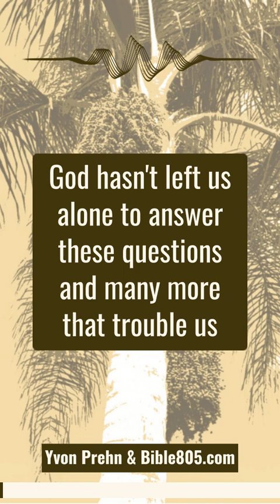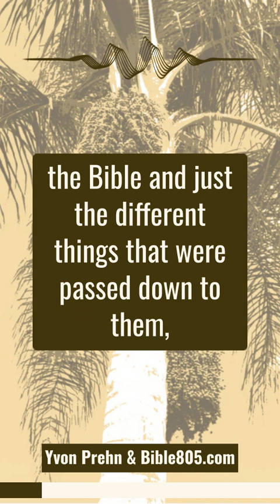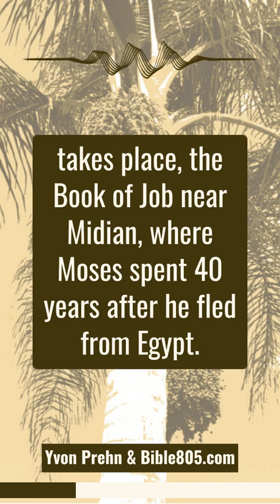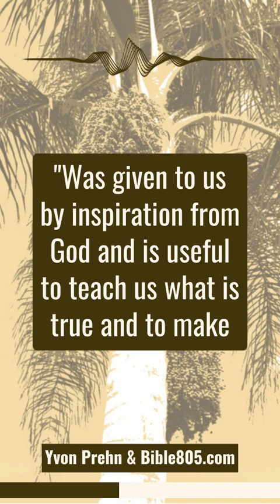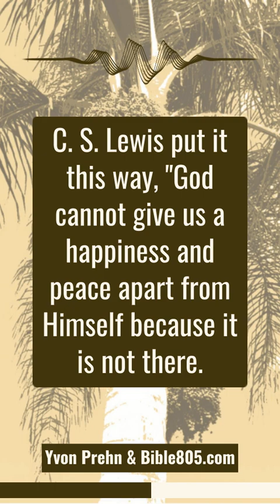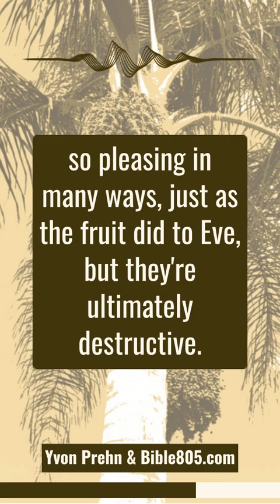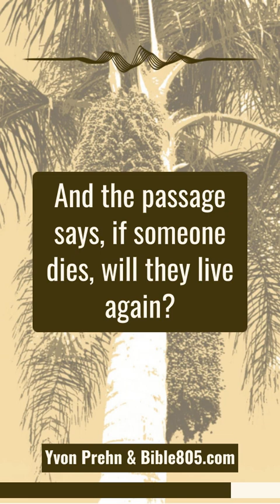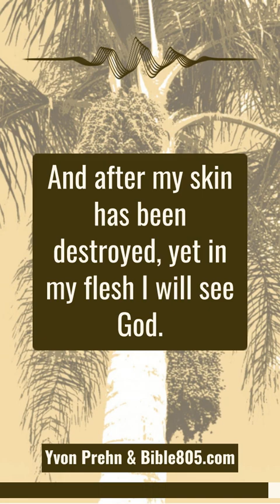AUDIOGRAM, Genesis and Job, Answers to the BIG Questions of Life, part one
This video is an audiogram, a word-for-word video of the podcast of the lesson, Genesis and Job, Answers to the BIG Questions of Life, part one.

I did it as part of my goal of making the lessons on going through the Bible in Chronological Order accessible in as many formats as possible. For more on how and why I did it in this format, go to the following link on the Bible805 website for an explanation of it

It is in a format that you can watch on your phone and I trust accessible anywhere.

Check out the Bible805 WEBSITE, a hub of resources to help you know, trust, and apply the Bible

Bible805Academy ***SUPER site of downloads of Free (or PWYW, pay-what-you-want) teaching resources, including ad-free copies of all the videos here, editable PowerPoints, notes, questions, infographics and more to help you teach God's Word. No attribution, no cost--just get the Word into the world!

If you want to know how to create church communications with a Biblical foundation and Biblical strategies, go